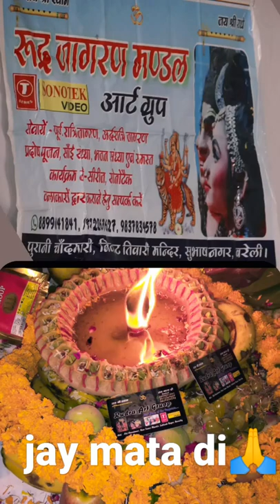rudra art group 😎